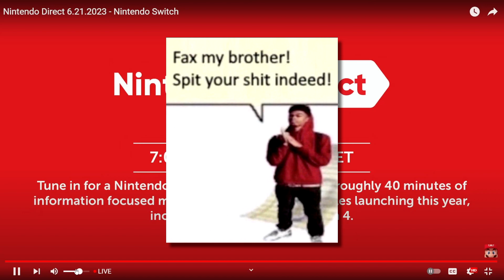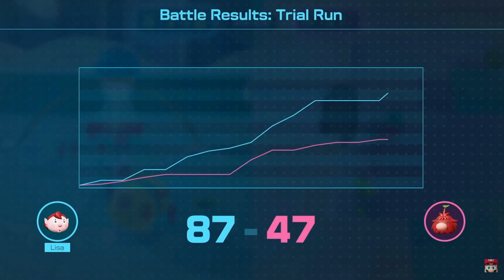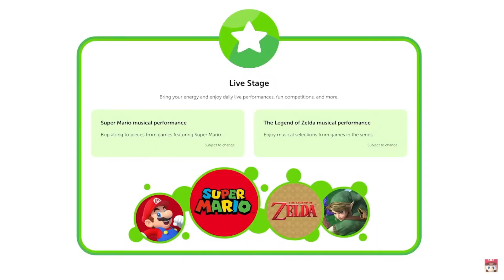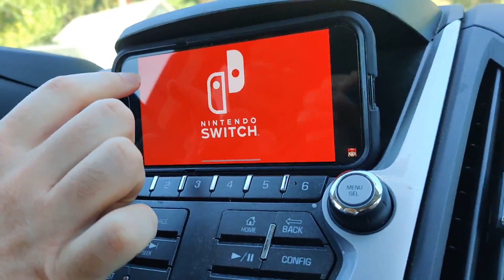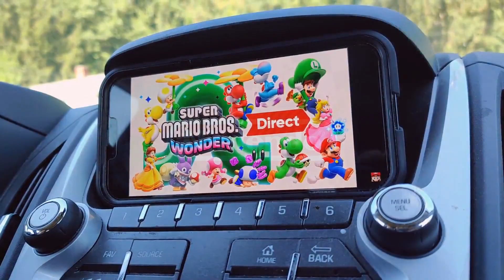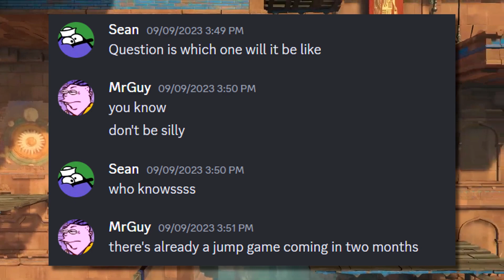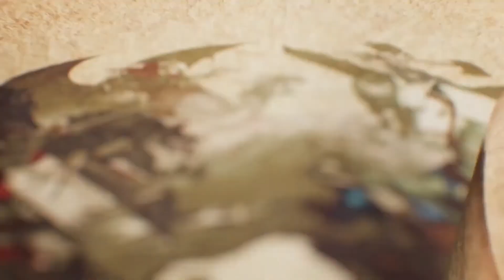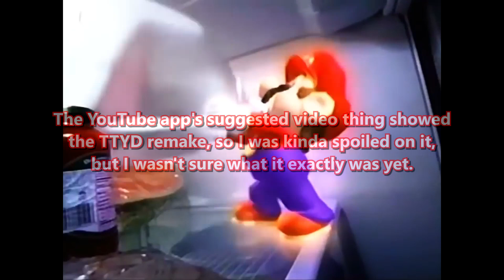Sean & Brenden Yell At Advertisements: DIRECTor's Cut - Vol. 3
You guys like Mario?? Well, boy oh boy do these Nintendo Directs from June - September 2023 got you covered!!!

~ Chapters ~
Nintendo Direct - June 2023: 0:00
Super Mario Bros. Wonder Direct - August 2023: 28:36
Nintendo Direct - September 2023: 41:05

DLC Shop - New Super Mario Bros. 2
Pausing by the Poolside - Super Mario Odyssey

I probably should've cut more this time, it ended up being an hour long, but eh whatever I like how it turned out. Hope you enjoy it!